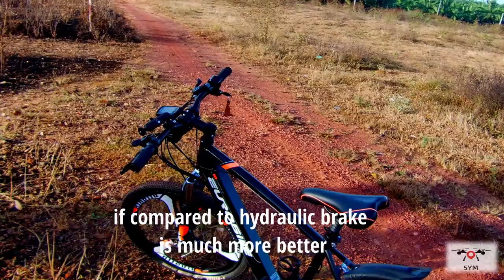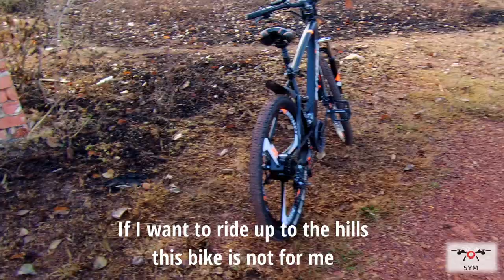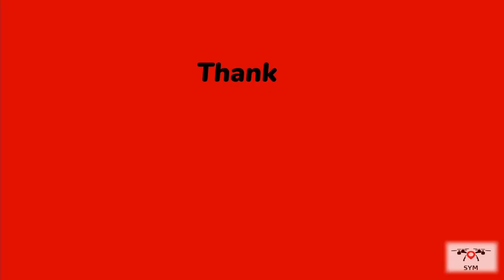Eurobike e bike MTB review - PART 2 ( English Subtitle )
In this video, Detail spec review on parts and component for
my ebike. Suitability road to ride, good and bad about this ebike.
And why I want to sell. This ebike warranty until Dec 2022